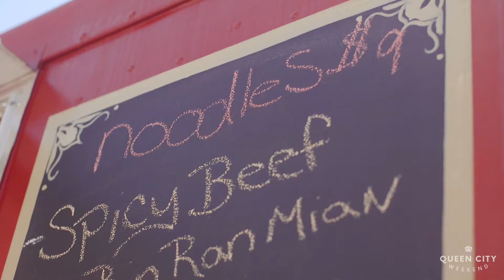The Dumpling Lady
For WBTV's Queen City Weekend